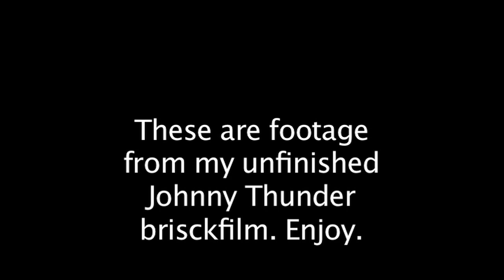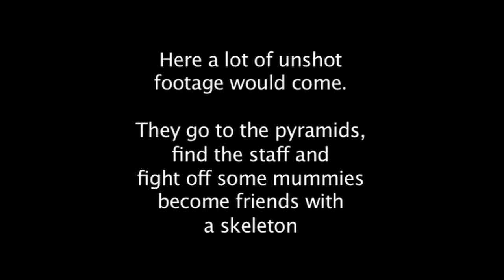Unfinished Johnny Thunder Footage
Footage from my unfinished Johnny Thunder brickfilm. I originally wanted to make this film for Spugesdu's contest, but didn't finish it in time, but after that I didn't have any motivation to finish it.